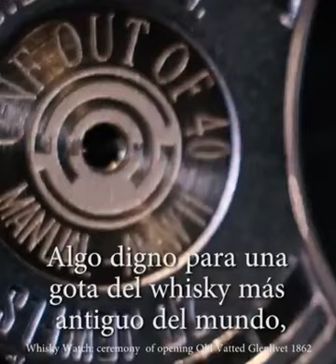Whisky Watch | La Mala Vida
Han revivido al whisky más antiguo del mundo